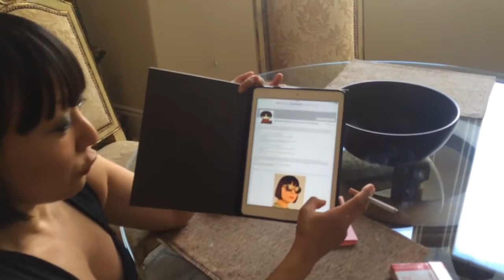Megumi Walks out of Bathroom With New Set of Boobs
Megumi Reviews stick on silicone boob push up bra she bought on eBay.